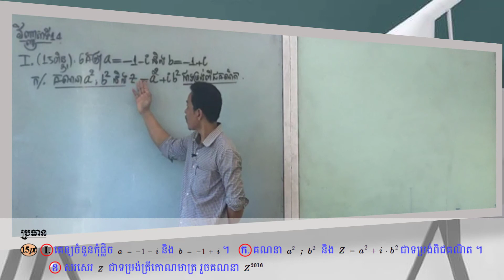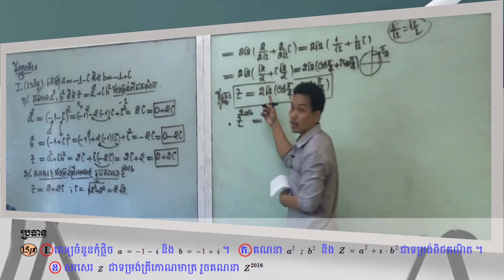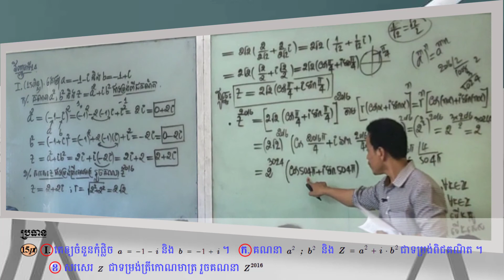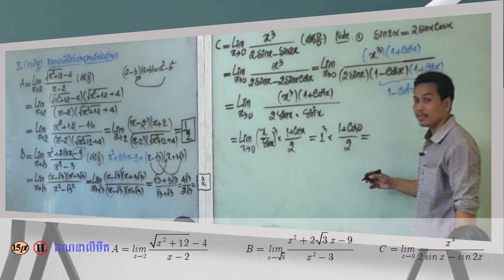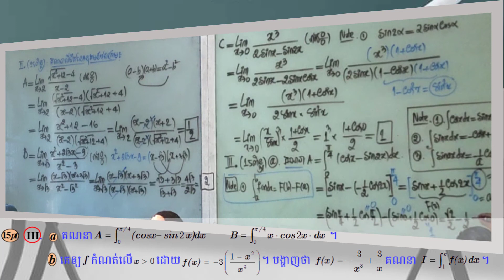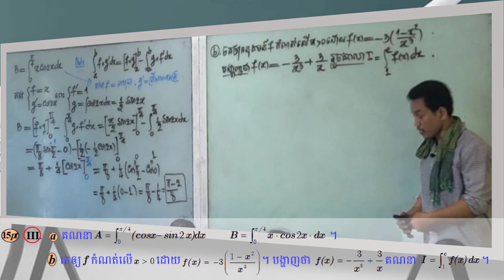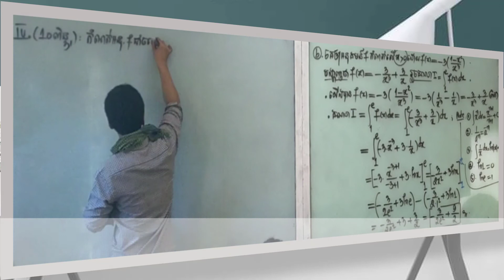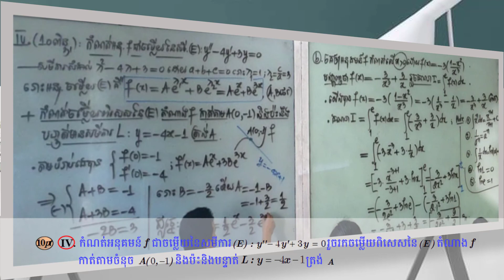វីដេអូវិញ្ញាសាទី១៤ ភាគ១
សម្រាប់ប្អូនៗដែលជាសិស្សានុសិស្សទាំងអស់ត្រៀមប្រទ្បងសញ្ញាបត្រមធ្យមសិក្សាទុតិយៈភូមិខាងមុខនេះ !
វិញ្ញាសាទី១៤ នេះ មានពីរភាគ